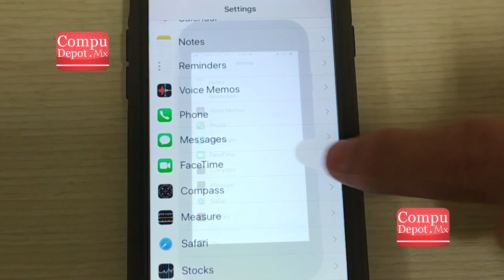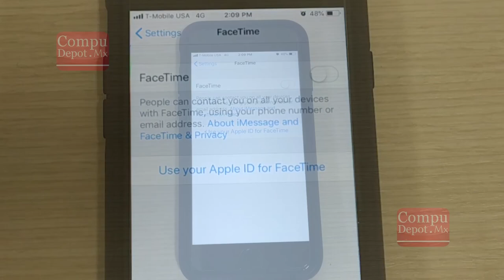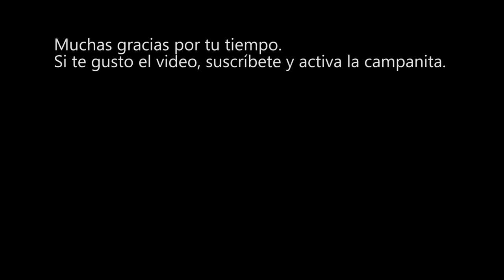Error en Facetime permite que te espíen. | CompuFormulaMx | 30 Ene 2019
El software para video llamadas de Apple. FaceTime permite a los usuarios escuchar a las personas que llaman e incluso ver a través de su cámara frontal sin que ellos respondan la llamada.